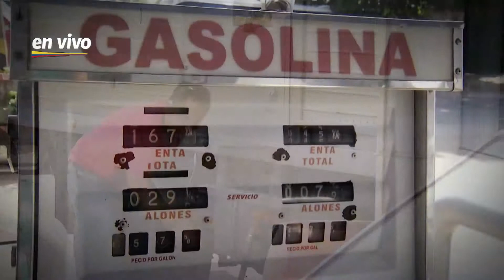Los beneficios que ha traído a los municipios el cierre de la frontera venezolana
Los beneficios que ha traído a los municipios el cierre de la frontera venezolana - Agenda Colombia 19 de octubre